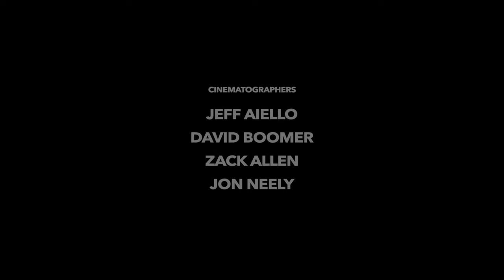Outside Beyond the Lens | High Sierra Sailing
A lake high in the alpine setting of the Sierra Nevada is an unlikely place to find world-class sailboat racing. Jon leads Jeff, Zack, and Dave, with the help of a legendary sailor, on a journey to discover the secrets of Huntington Lake.